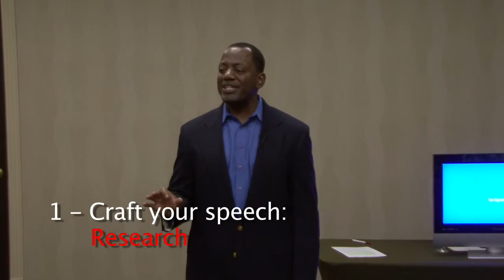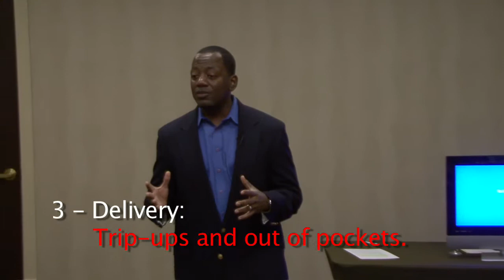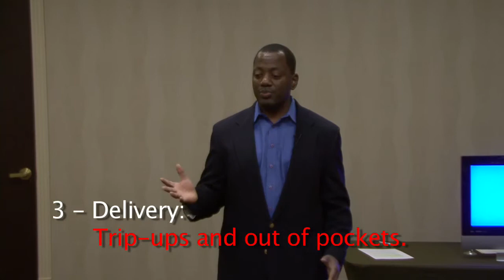Eric McMath, Master Speakers Institute